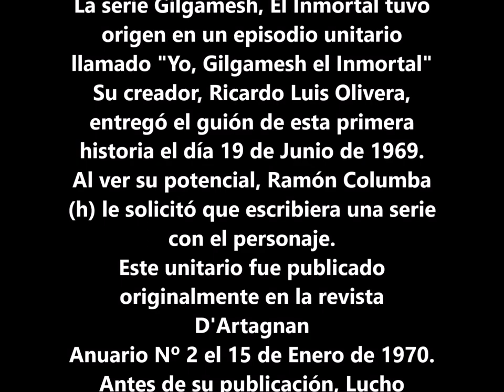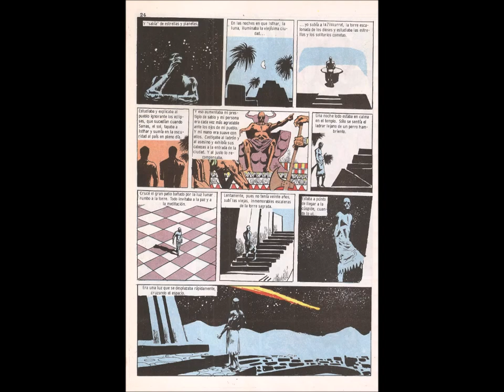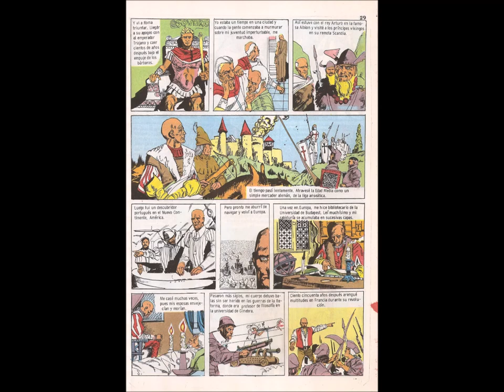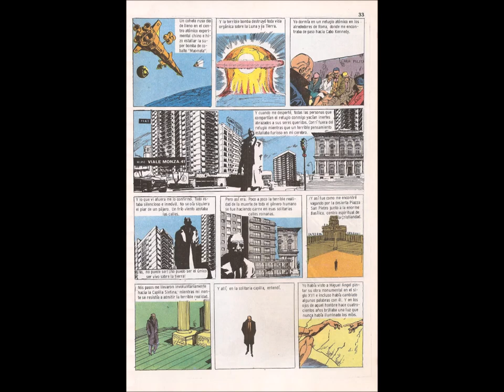Yo, Gilgamesh el Inmortal